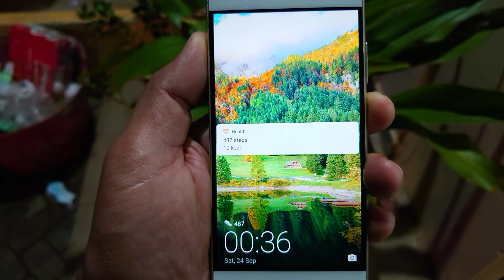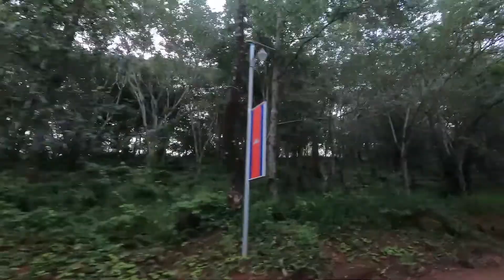ទៅលេងខេត្តប៉ៃលិន | Travel in Cambodia - Pailin Province the most beautiful natural view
ជម្រាបសួរបងប្អូនទាំងអស់គ្នា !
ថ្ងៃនេះខ្ញុំមានវីដេអូថ្មីមួយជូនដល់អ្នកទាំងអស់គ្នា គឺវីដេអូដែលខ្ញុំបានទៅលេងខេត្តប៉ៃលិន ក្នុងឱកាសបុណ្យភ្ជុំបិណ្ឌ។
សូមអរគុណ !!!
Hello Guys,
Today i would like to share my video when i was visited Pailin Province in Pchum Ben day.
I hope you have fun with my video.

Aey Oudom - អៃ ឧត្តម្ភ